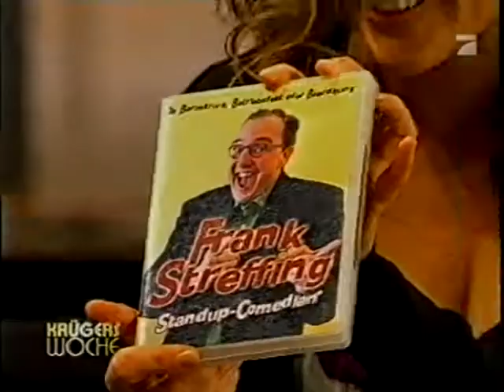Krügers Woche - Gast: Elmar Brandt (22.10.2007)